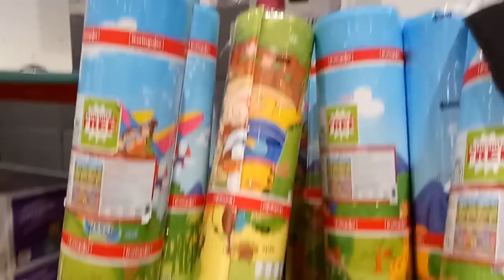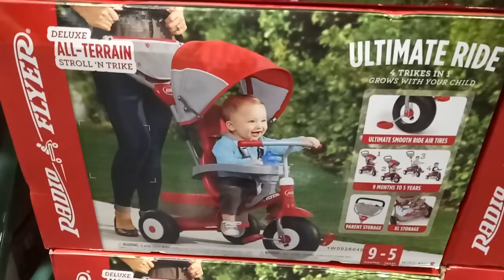玩具 汽車 小馬 逛街 好市多 水果 好吃的 indoor playground indoor,playground,kids,fun,slide,children,